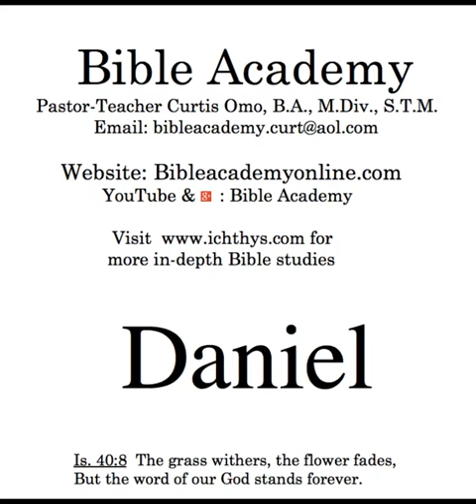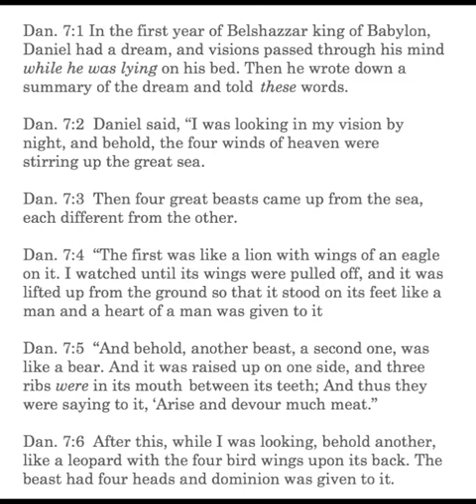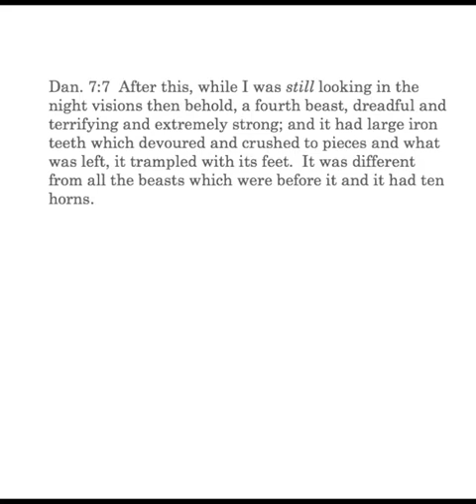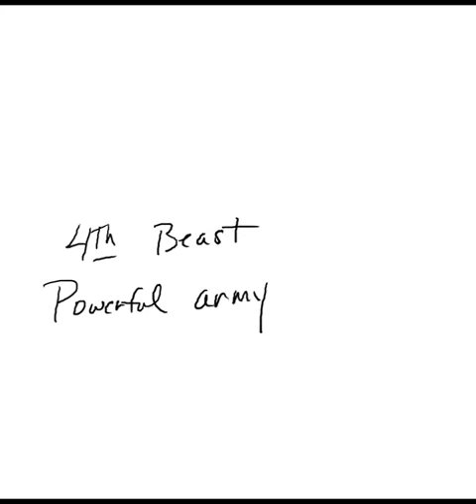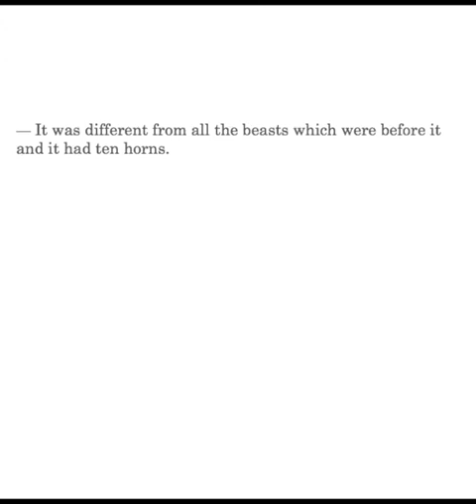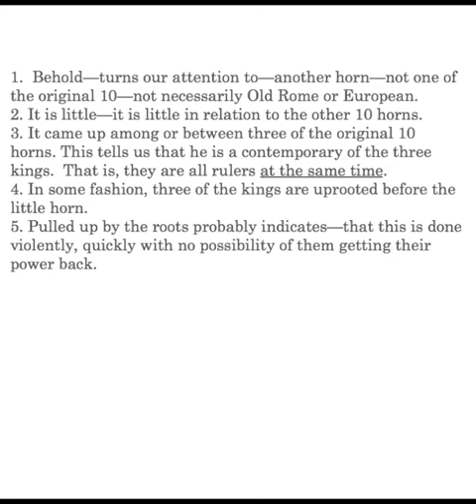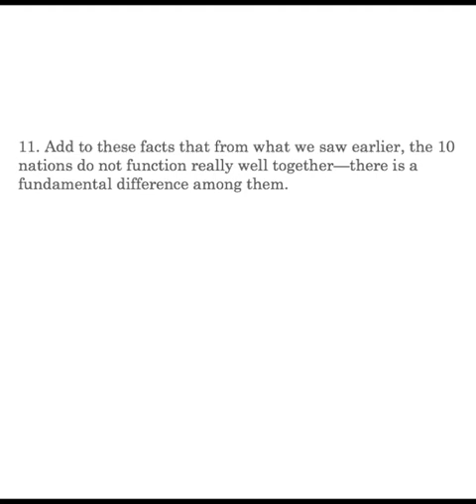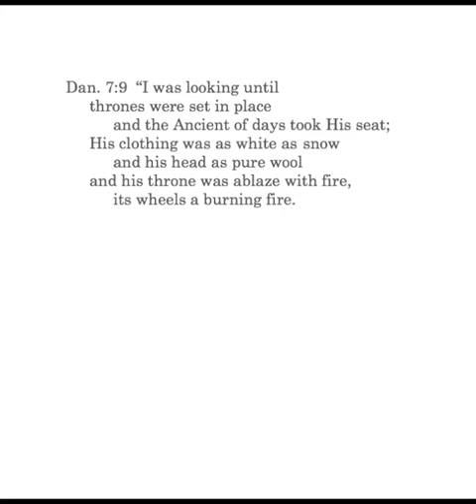Daniel 7:7-9 Lesson 23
Daniel 7:7-9: Fourth beast; its differences; ten horns; Roman Empire; rise of the little horn, like a man; courtroom scene; Ancient of Days; mobile judgement throne, Ps. 50:1-6.